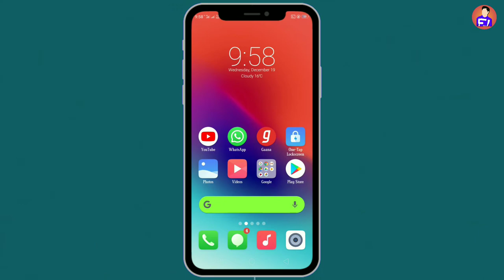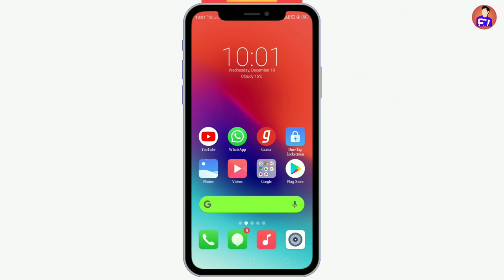Google se Whatsapp message kaise kare | send whatsapp message using google app 2019 | tech buzz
Topic Covered
1. Google see WhatsApp message kaise kare
2. Google se message kaise kare
3. send whatsapp message using google app 2019
4. How to send whatsapp message with Google app
5. How to send whatsapp message without open whatsapp
6. Bina whatsapp khole kaise message kare
7. WhatsApp new trick

Mobile-redmi 4a/realme 2

Screen recorder - mobizen / du recorder

Thumbnail editor - pixlab

Best mic

Track Info:

Title: Sandcastle
Artist: Declan DP
Genre:  Dance & Electronic
Mood: Bright